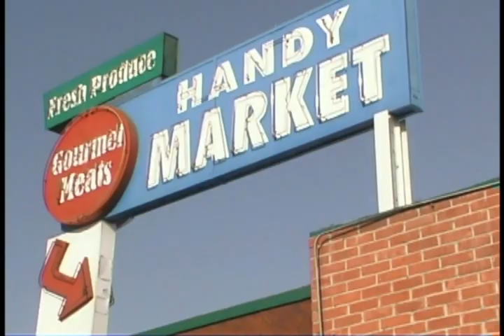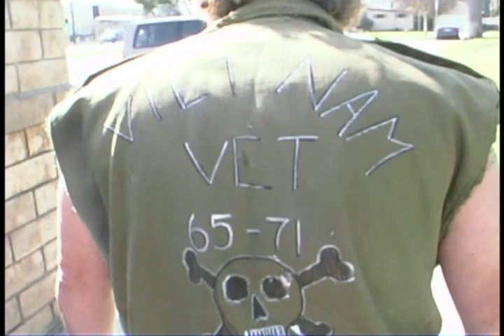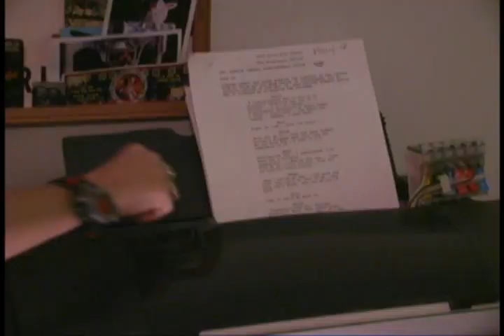"Right Between the Eyes"..Have Sword,Will Travel...Webseries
Starcom agent Woo saves the life of a transient Vietnam Veteran and informs him of the events about to take place and the future. Talon (Col. John Titor) Hawk captures his Mark, Jadad Mun, while under fire but continues Comlink with Starcom so they can displace home. Starring: Bobby Lento, Shi Yan Hui, Nikki Goltz. and Donny Williamson.  Also starring: Daniel D. Houy, Hal Phillips and Christine Criner. Special Guest Star: Terry Helie as "Sgt. Stanley Pettington". Music by Maxine Petrucci. Written and Directed by : Bobby Lento. A Lentohawk Production.